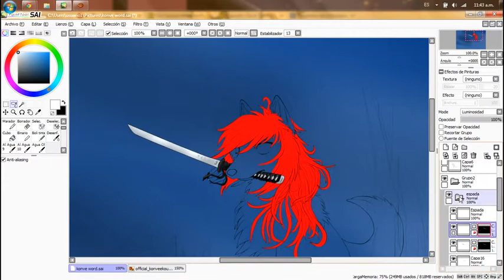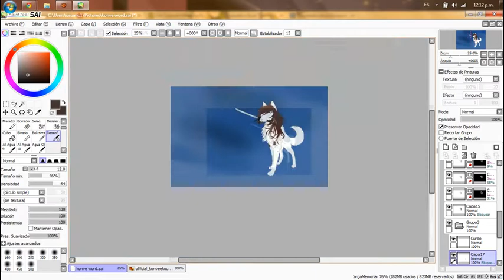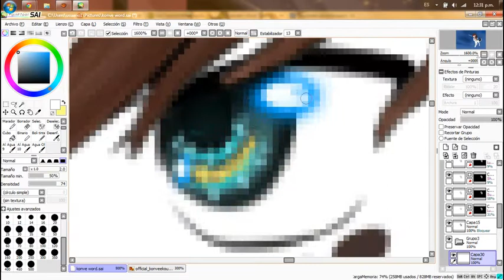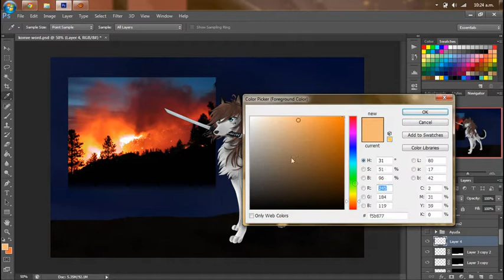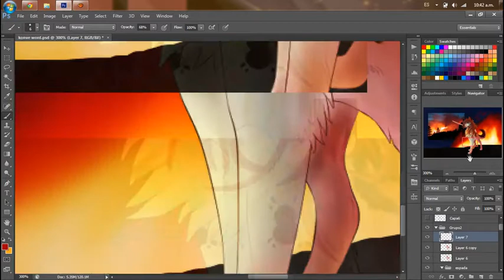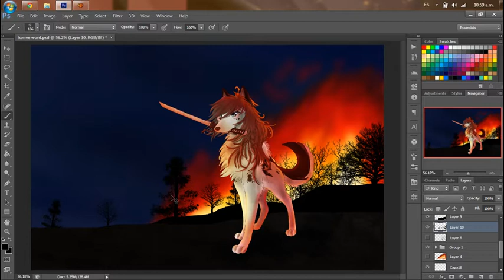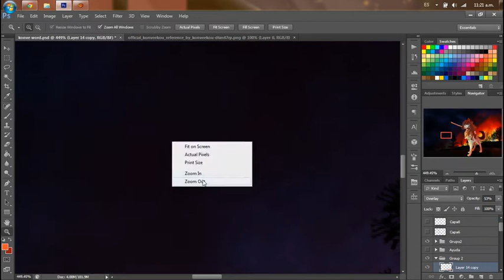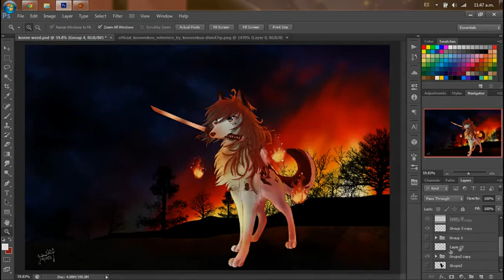Speed paint - Welcome to the world of konvee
final drawing

What's the song? :
Halo - Never Forget
Halo 3 - Finish the Fight
Halo 3 OST - One final Effort
Program? : Photoshop CS6 and paint tool sai
Tablet? : not use tablet
How long I've been drawing: 4 hour.
video editor?: videopad